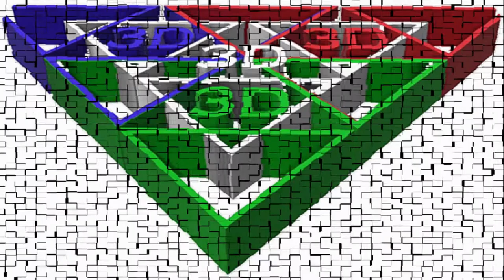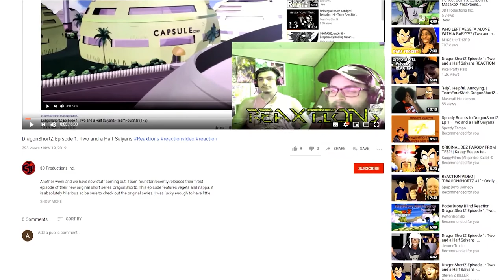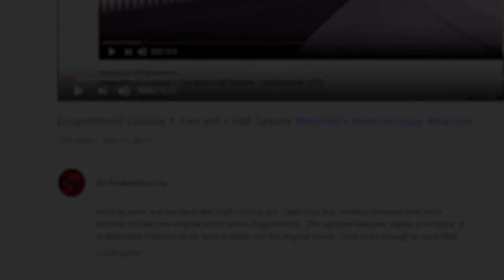Perfect Cell Vs. Goofy, Gir , Kenshiro, Naruto | Axel Grave ReaXtion Reaction Video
A very good set of Perfect Cell Versus videos in this episode with my personal favorites being Gir and Kenshiro. Still the others are classic DA humor.